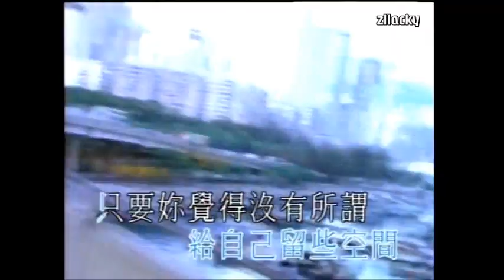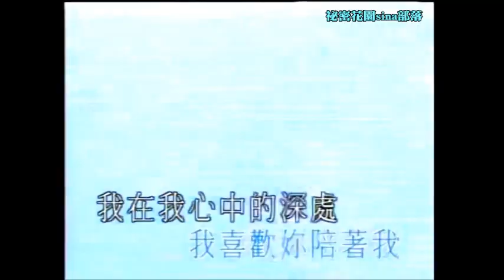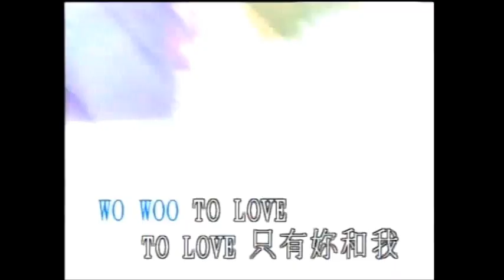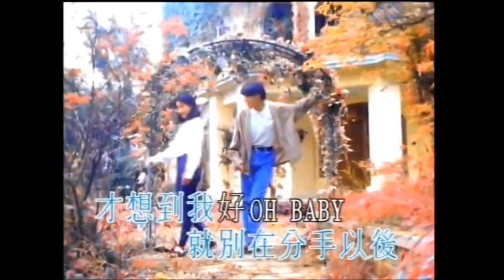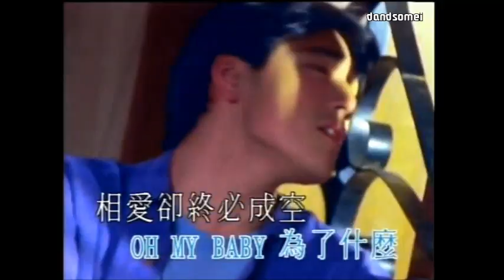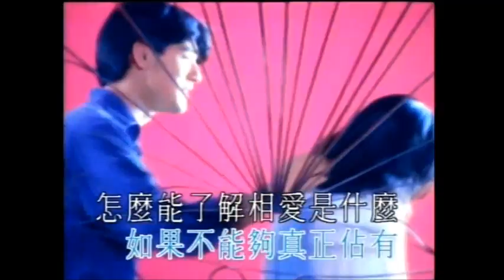金城武〔只要你和我〕1993作品輯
【專輯歌手】：金城武 Takeshi Kaneshiro
【專輯名稱】：只要你和我
【專輯語言】：國語
【唱片公司】：寶麗金唱片
【發行日期】：1993
【分享傳閱 請勿下載再上傳】

此專輯是金城武的第二張個人專輯,裡面的主打歌《只要你和我》，《因為愛你》，《分手的夜裡》都是上佳之作。

教他唱歌的是陳昇，也就是奶茶劉若英的老師。金城武一般都是以演員的姿態出現,不熟悉他的朋友可能不知道他也是一名歌手.而且他曾先後推出了十張唱片,其中有很多首歌曲更由他親手作曲及填詞。
00:01- 01. 只有你和我 (Music Video)
04:52- 02. 因為愛你 (Music Video)
09:24- 03. 等等我
13:25- 04. 回頭看你
17:18- 05. 愛得沒把握
21:46- 06. 菊子姑娘
26:19- 07. 說謊的眼睛
30:40- 08. 好朋友
35:12- 09. 跟你說晚安
40:07- 10. BE MY GIRL